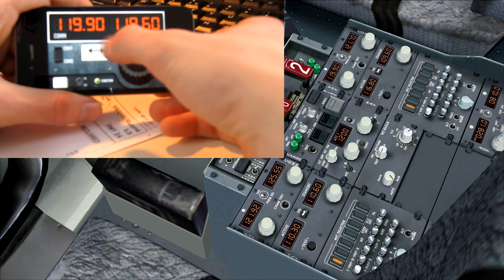VATSIM: A Great Tool for VATSIM and Flightsim pilots!! Remoteflight COMM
This video shows you an iPhone/iPad app which enables you to control your communication radios with your iPhone or iPad! It works for Microsoft Flight Simulator 2004, X, X-Plane and soon also Prepar3d.

It's a great application, because in this way you can easily switch and enter frequencies in the radiostack without having trouble tuning the radios in the virtual cockpit. This app is especially useful for VATSIM pilots as it will make your flights much easier!

These series of apps is called RemoteFlight and was designed by a member of Czech Virtual Airlines on VATSIM.

The VATSIM network is an online network where pilots can make their online flights, while air traffic controllers guide them during the flight. The VATSIM network is a professional flying network that aims for a realstic flying experience.